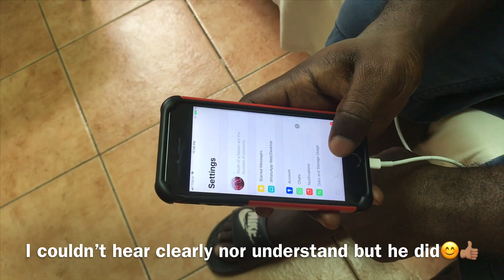Blind Man Sees....Greatness | Jasmine Dean | Senator Floyd Morris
Jason Ricketts is a blind man who does not want to be defined by such disability. He holds a B.A in Mass Communication & M.A in Communication & Behavioral Change. His first wish is not to gain sight but to get a job to be able to provide for himself and his family.